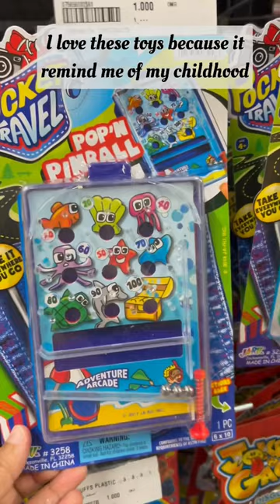Mini Vlog31💫Grocery Shopping in Muscat🛒